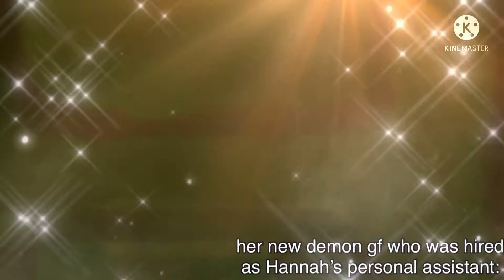Hannah and her demon gf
redesign of my oc who was dating Hannah. I forgot her name but anyways here she is lol